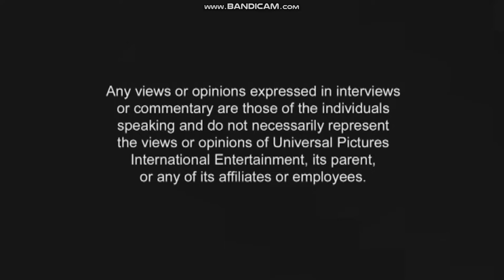Barbie The Princess and The Popstar | DVD Menu US